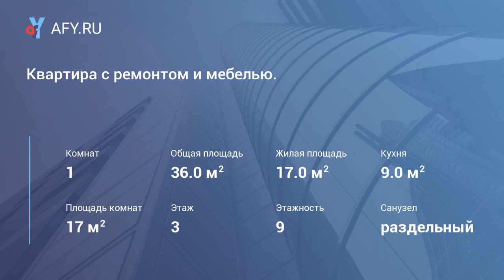Квартира с ремонтом и мебелью.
Цена: 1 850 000 Руб.
Продам квартиру в районе Русское поле с видом на парк 300-летия Таганрога. В квартире сделан отличный ремонт. В санузле современный кафель, новая сантехника, установлены счётчики. Новые межкомнатные и входная двери. На полах ламинат. Большая застеклённая лоджия с выходами из кухни и комнаты. Остаётся вся мебель и бытовая техника. Квартира свободна, документы готовы.